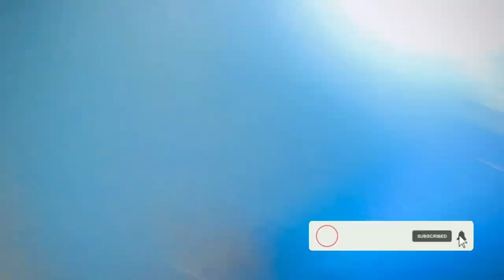is no more ?😭😡|vlog31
Plzz fack video mt bnae or na hi fack news banae 🙏🏻